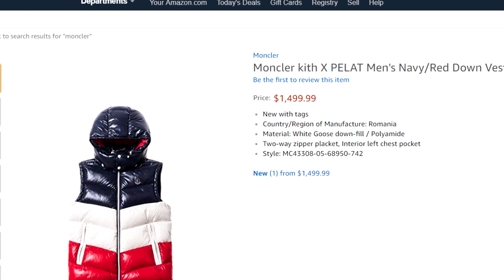Luke & Kevin -- Tucker vs the Paycheck Conservatives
Luke Ford and Kevin Michael Grace discuss Tucker Carlson's recent clash with Mainstream media Cuckservatives.

Original livestream:
Waiting for Trump
(Tuesday 08th of January 2019)